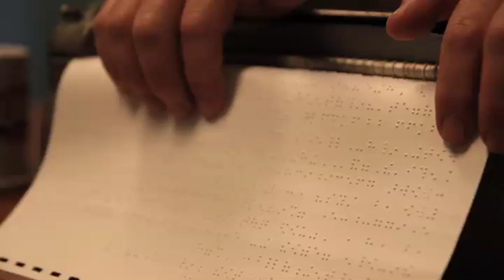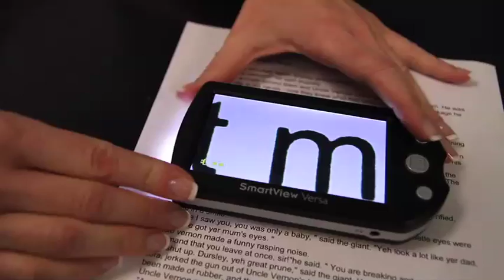Project Aspiro Success Story Interview | Chris, CEO Frontier Computing, Toronto, Canada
In this video you'll meet Chris Chamberlin. By the age of seven Chris had lost all of his vision. Despite the challenges that this presented Chris was able to persevere, forging a career in assistive technology that culminated in starting his own company. Today that company, Frontier Computing, is 26 years old and going strong.

This video, and others like it, can be found a career planning and employment website for people who are blind or partially sighted.

Project Aspiro is a joint initiative of the World Blind Union and CNIB and is funded by the Ontario Trillium Foundation